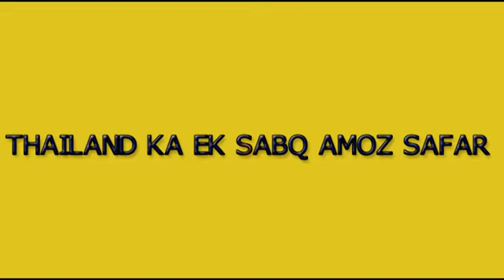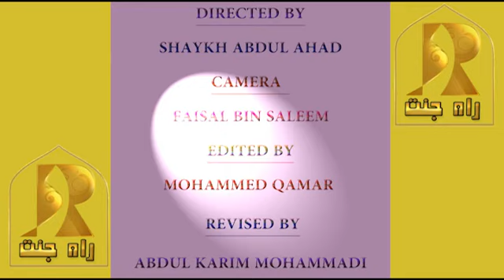Thailand Ka Ek Sabq Amoz safar By Shaykh Abdul Ahad Nazeer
BY Shaykh Abdul Ahad Abdul Qudoos Nazeer